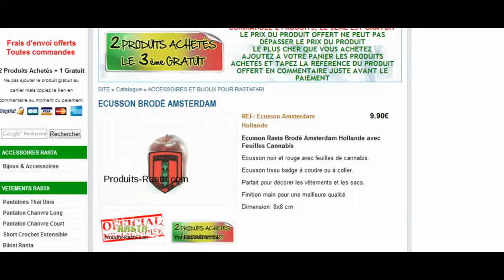ECUSSON BRODÉ AMSTERDAM